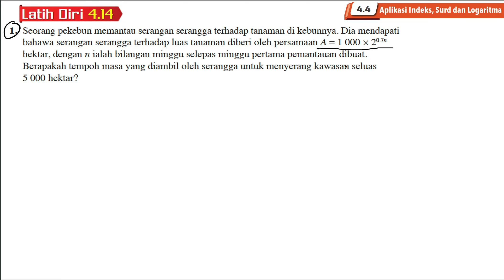Latih diri 4.14 Soalan 1 | 4.4 Aplikasi Indeks, Surd dan Logaritma | Bab 4 Indeks, Surd dan Logaritm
Latih diri 4.14 Soalan 1 | 4.4 Aplikasi Indeks, Surd dan Logaritma | Bab 4 Indeks, Surd dan Logaritma | Matematik Tambahan Tingkatan 4 | Add Maths Form 4

Seorang pekebun memantau serangan serangga terhadap tanaman di kebunnya. Dia mendapati bahawa serangan serangga terhadap luas tanaman diberi oleh persamaan A = 1 000 × 20.7n hektar, dengan n ialah bilangan minggu selepas minggu pertama pemantauan dibuat. Berapakah tempoh masa yang diambil oleh serangga untuk menyerang kawasan seluas
5 000 hektar?